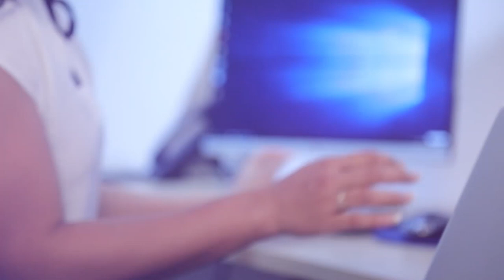පොහොට්ටු ලකුණ ඉවත් කරන්න සුදානම් නැත්නම් අපේ ඡන්දය ඔවුන්ට දෙන් නෑ | Breaking.lk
පොහොට්ටු ලකුණ ඉවත් කරන්න සුදානම් නැත්නම් අපේ ඡන්දය ඔවුන්ට දෙන් නෑ